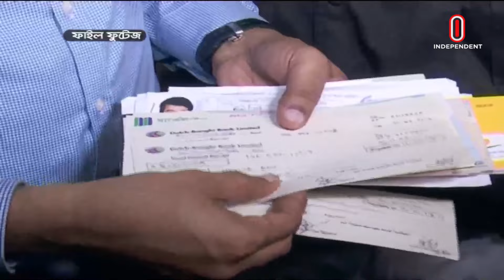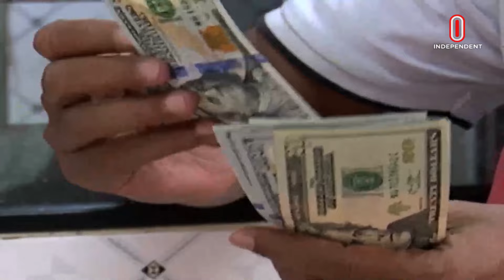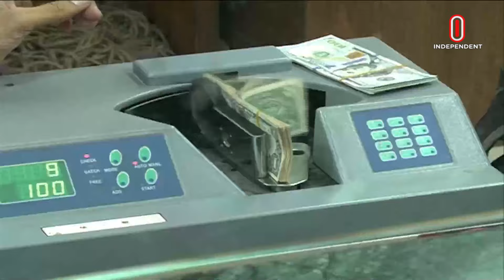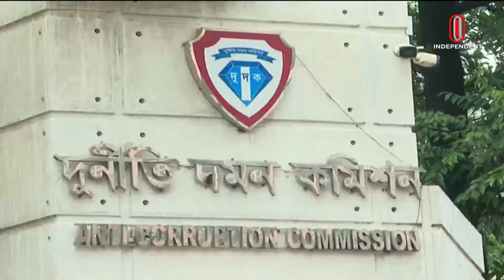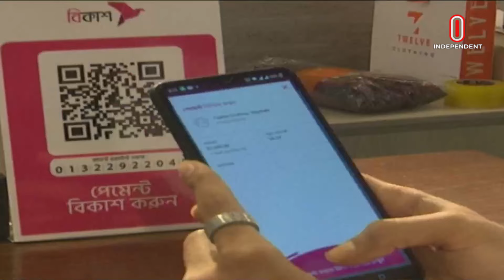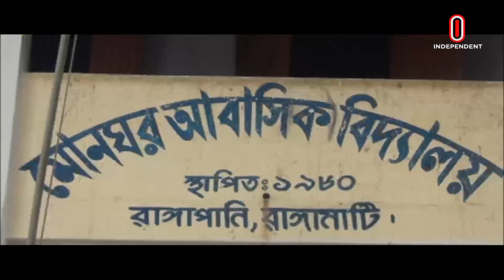News at 7am II সকাল ৭টার খবর || 6 June 2024 | Independent Bulletin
News at 7am II সকাল ৭টার খবর || 6 June 2024

nz____ma